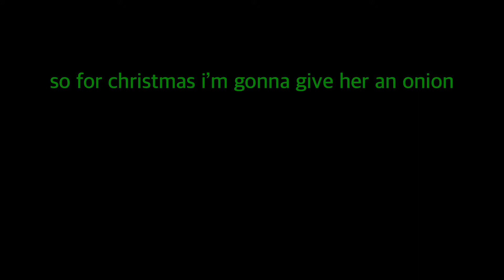MERRY CHRISTMAS!!! (I GAVE MY SISTER AN ONION) *NOT CLICK BAIT*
hey guys i told you it wasn’t click bait🤷🏻‍♀️
since i always call her the grinch i gave her an onion💞 i gave her something else of course but i hope you guys enjoyed this merry christmas💚❤️💚❤️💚❤️💚❤️💚❤️💚❤️💚❤️💚❤️💚❤️💚❤️💚❤️💚❤️💚❤️💚❤️💚❤️ 💚❤️💚❤️💚❤️💚❤️💚❤️💚❤️💚❤️💚❤️💚❤️💚❤️💚❤️💚❤️💚❤️💚❤️💚❤️ 💚❤️💚❤️💚❤️💚❤️💚❤️💚❤️💚❤️💚❤️💚❤️💚❤️💚❤️💚❤️💚❤️💚❤️💚❤️ 💚❤️💚❤️💚❤️💚❤️💚❤️💚❤️💚❤️💚❤️💚❤️💚❤️💚❤️💚❤️💚❤️💚❤️💚❤️ 💚❤️💚❤️💚❤️💚❤️💚❤️💚❤️💚❤️💚❤️💚❤️💚❤️💚❤️💚❤️💚❤️💚❤️💚❤️UWU